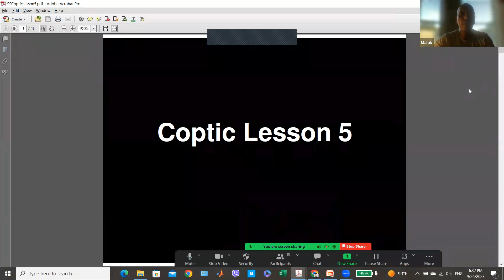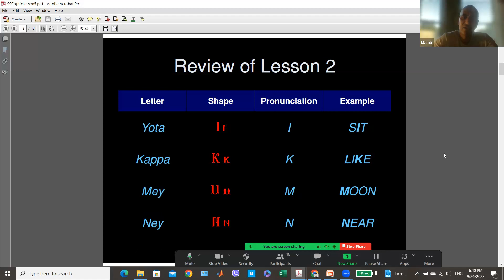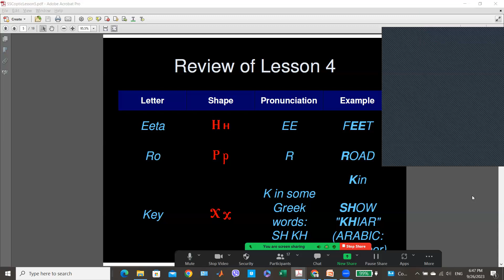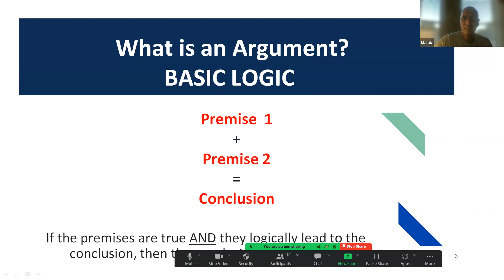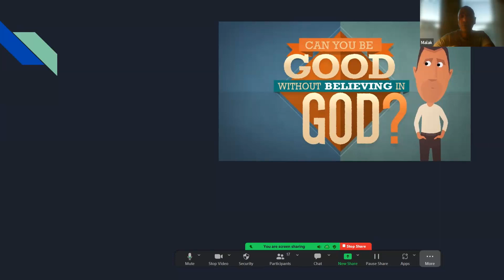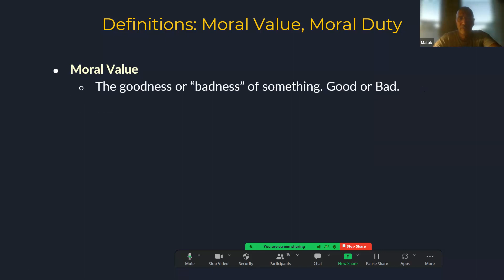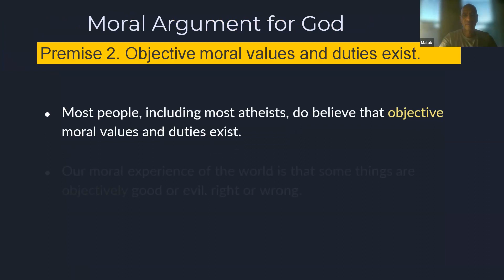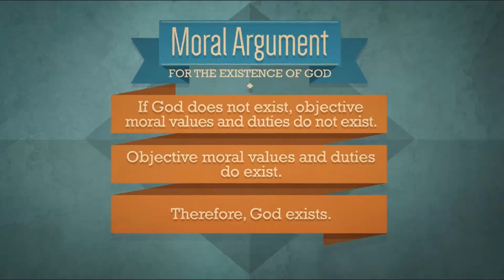CopticRites20230926 Apologetics Does God Exist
* Coptic Lessons 1-4 review
* Apologetics: Does God Exist?